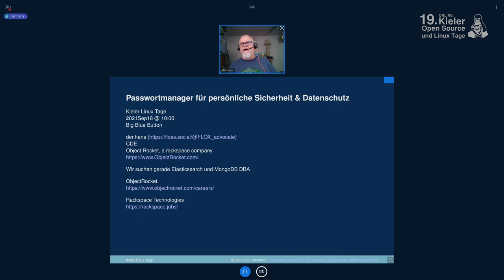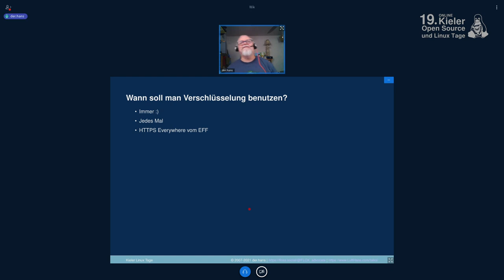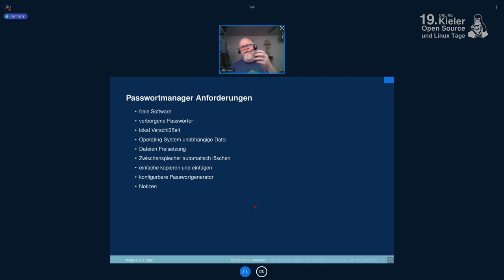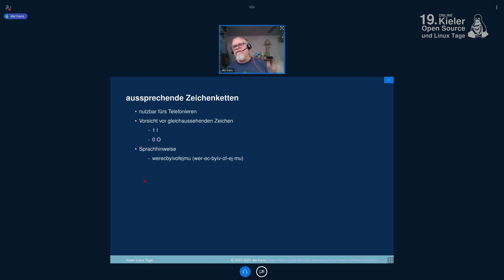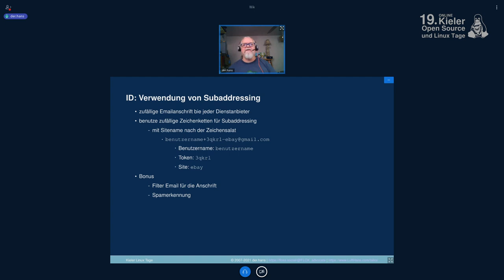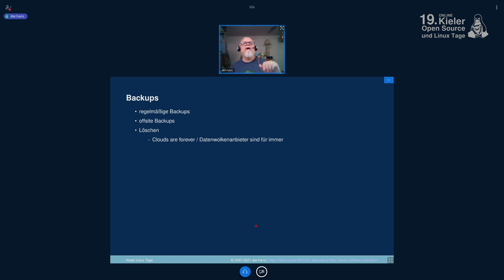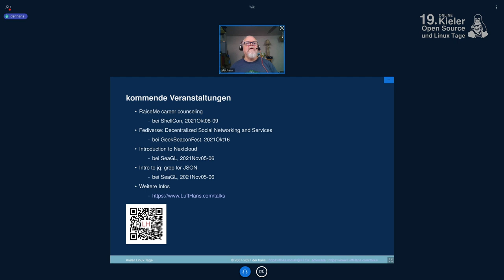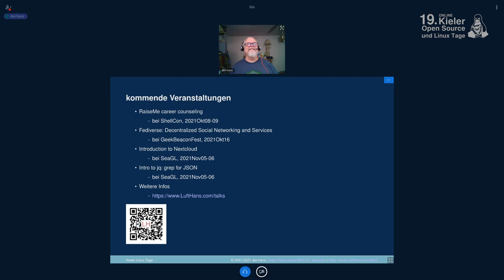Kielux 2021 - Passwortmanager für persönliche Sicherheit & Datenschutz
Schütze Deine Dateien und Cloud- und Webaccounts!

Durch einen Passwortmanager wie KeePassXC kann man seine Benutzerkonten besser schützen. Es sind Deine Daten, verlasse Dich nicht ausschließlich auf Websiteinhaber und Datenwolkenanbieter.

Anwesende lernen wichtige Eigenschaften eines Passwortmanagers kennen und erfahren, wie man eindeutige Accountdaten (Nutzername, Kennwort, Sicherheitsfragen und -antworten, Geburtsdatum, Schuhgröße, usw.) für jeden Dienstanbieter anlegt.

Auch Email-Subaddressing und Kommandozeilen-Tipps für zufällige Texte und Daten werden erläutert.

Mein Artikel "Online Privacy and Security Using a Password Manager" im Linux Journal Artikel basiert auf diesem Vortrag.

der.hans (Object Rocket)